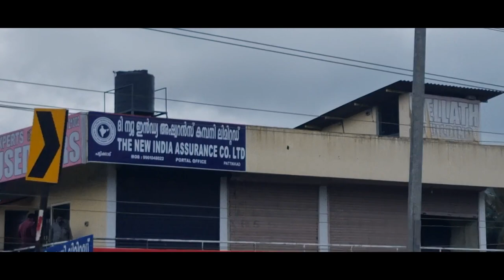A Travel Vlog on the way to Palakkad വഴിയോരകഴ്ചകൾ @Palakkad #2022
A Travel Vlog on the way of Palakkad Vazhiyorakazchakal @Palakkad #2022 Desert Dreamz Vlog